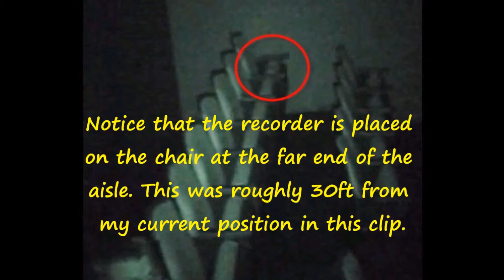Irv's Goodbye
Short video clip of evidence captured at The Egyptian Theatre in Dekalb, IL. This is what we believe to be the voice of Irv Kummerfeldt, a V.I.P. in the restoration of the theatre and frequent visitor, who had died of a heart attack in the theatre during a production of "West Side Story". This clip was aptly named "Irv's Goodbye".